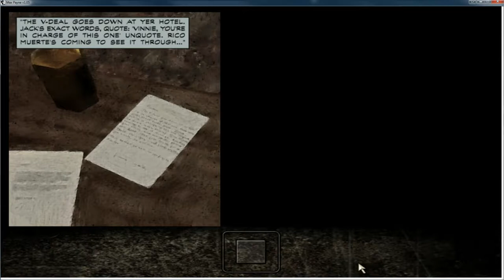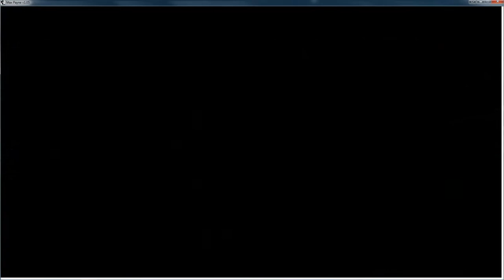Max Payne PC - Hard Boiled - Part 1 - Ch. 3 - Playing it Bogart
Max Payne PC - Hard Boiled Difficulty - Playing it Bogart Level.
Played at 1920x1080 Full Graphics, Recorded at 1600x900 1500 kbps variable.